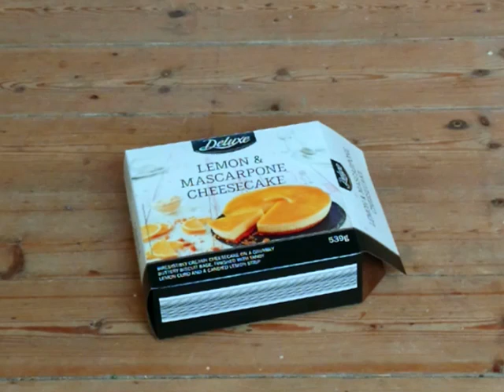Cheesecake pack recycling with blue perforated wooden clogs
Cheesecake pack recycling with a pair of wooden clogs with blue perforated leather.